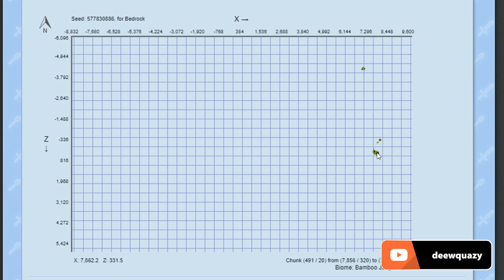🎣 A MÁQUINA DE PEIXE ASSADO - Minecraft Bedrock Survival #4 [1.16.20]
► No 4º episódio de Bedrock Survival, Deew Quazy finaliza a máquina que dará os itens para a primeira loja do Realms. Além disso, entregamos para o  @Victor Gamer  o livro de encantamento de uma forma criativa!

Bedrock Survival - A maior série de minecraft bedrock edition, reúne os melhores jogadores de sua classe em um survival cheio de jogos, construções, trollagens, diversão e amizade.

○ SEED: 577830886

○ INSCREVA-SE!: 0:00

Forte abraço!

minecraft 1.16 minecraft windows 10 minecraft windows 10 edition minecraft ps4 bedrock deew minecraft bedrock quazy minecraft windows 10 edition minecraft bedrock edition minecraft bedrock
farm de pesca minecraft bedrock survival

→ Computador
Windows 10
32GB de RAM
Mouse Cobra